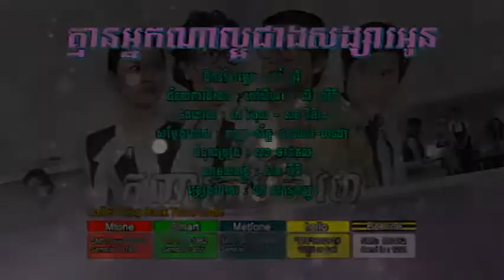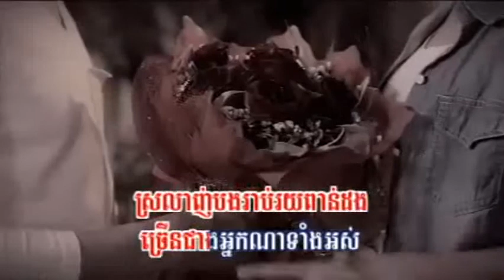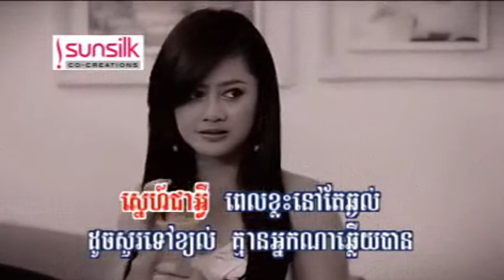[RHM VCD Mini Album] Kmean Nek Na Laor Jeang SongSa Oun by Sokun Kanha.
RHM VCD Mini Album Coffee Shop Girl